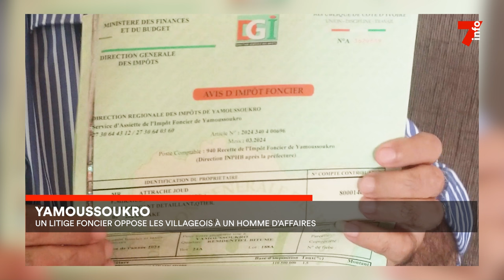Le 7 minutes du 22 juillet 2024 (édition du 19H)